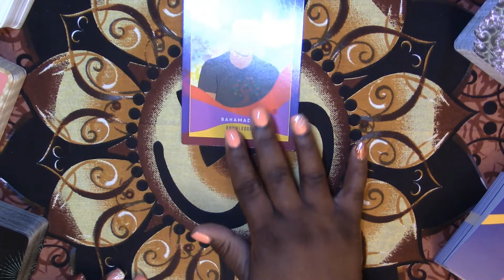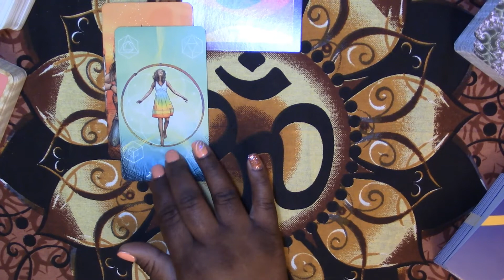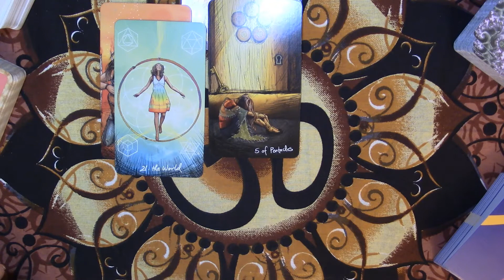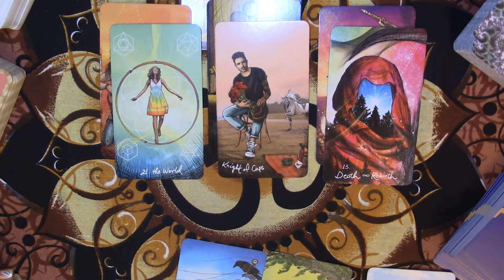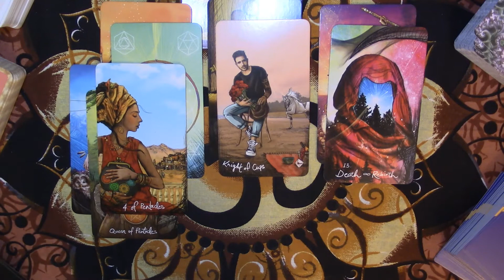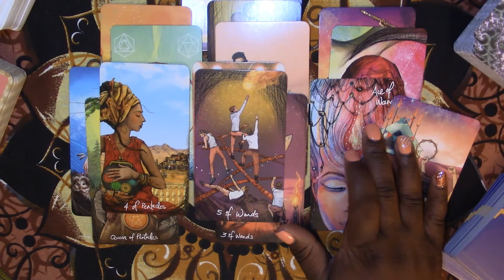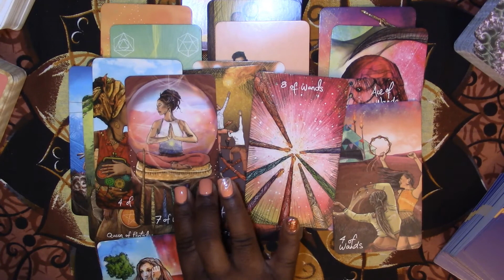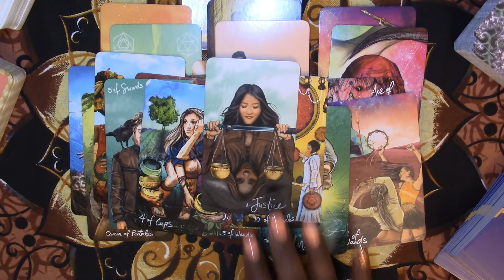♉️ Taurus Singles | Love Tarot Reading by Sage the Intuitive | Timeless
2. INDICATE which reading you want (Love, , Soul, Spirit Baby etc.)
3. RECEIVE an auto message
4. DO NOT PAY until Sage emails you back

My placements:
Virgo Sun
Cancer Rising
Capricorn Moon
Virgo Mercury
Libra Venus

sagetheintuitive

Sage 😘